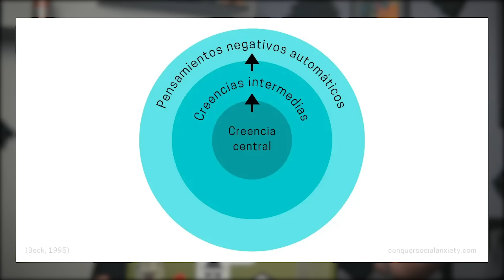Intensamente: Depresión En 3 Días | Geeks Supremos EP 177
Unete al exclusivo de TikTok y nuestros Lives todos los domingos

00:00 Intro
03:11 Baloonfest 86 en Ohio
13:16 5 Datos Supremos De Intensamente

Canal de Berny: ⁠@bhruy   ⁠
Banda de Polo: ⁠@losdiosesmusik   ⁠

¡Disfruten este episodio!